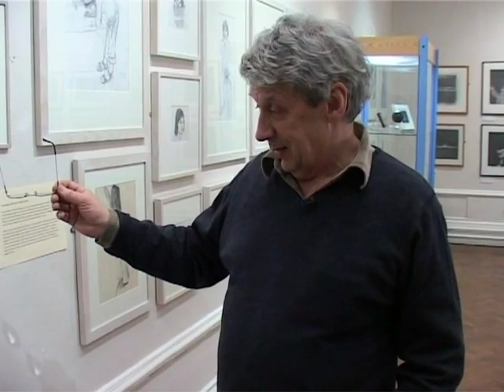Robert Jones talks about his paintings at his Royal Cornwall Museum exhibition in 2005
Robert walks and talks about his paintings around his 'From Light to Dark' exhibition at The Royal Cornwall Museum in Truro in 2005